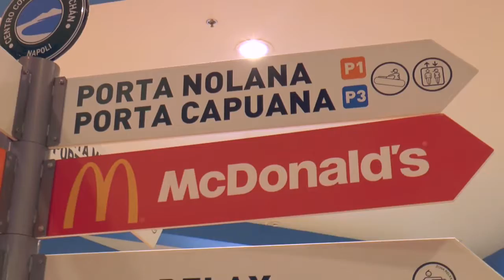Curva Auchan 4 maggio 2016 video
Clicca e vai in onda